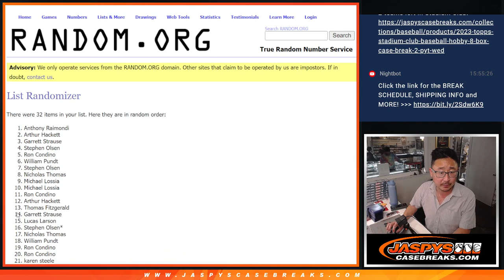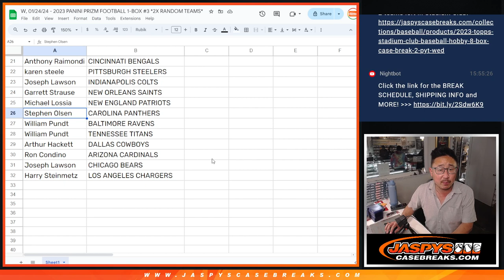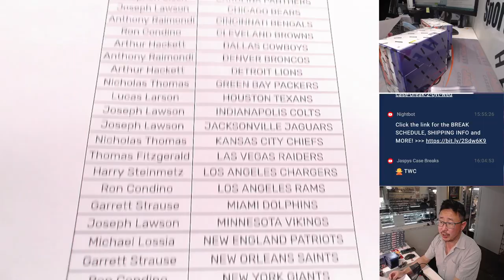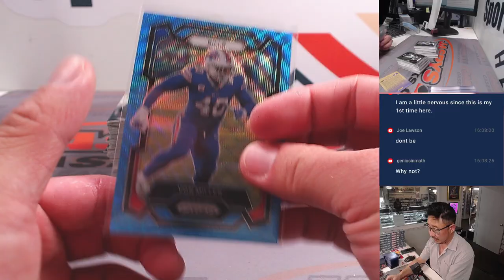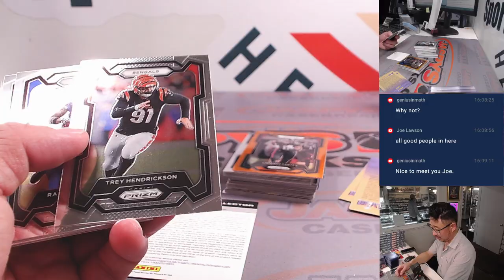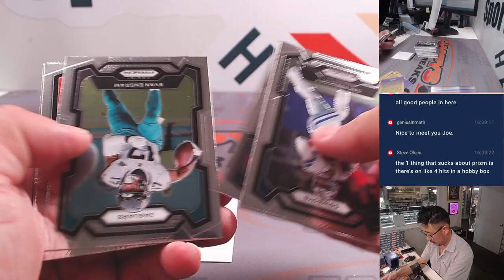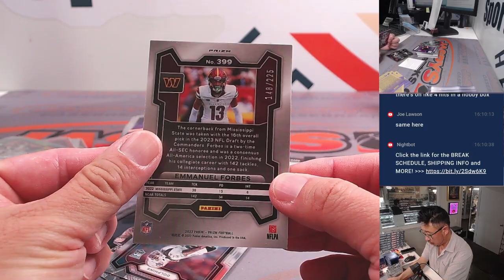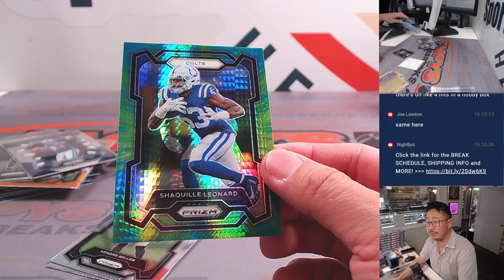W, 01/24/24 - 2023 PANINI PRIZM FOOTBALL 1-BOX #3 *2X RANDOM TEAMS*